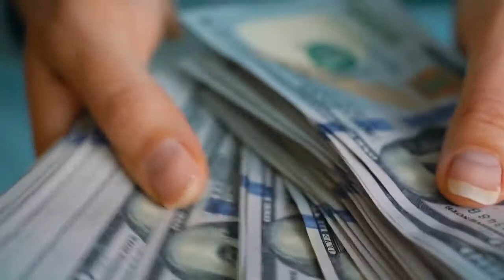Counting Money (Dollar) - NO Copyright - Free Stock Footage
I don´t own any of these footage.I just collect copyright-free videos from different sources to help content creators.

You can use this footage for your project or commercial purpose without even asking for any permission.